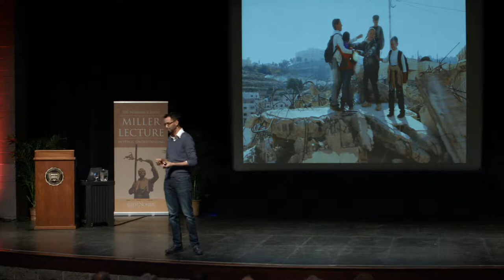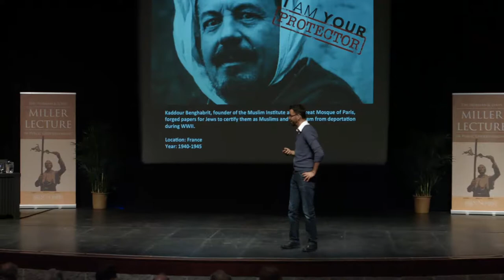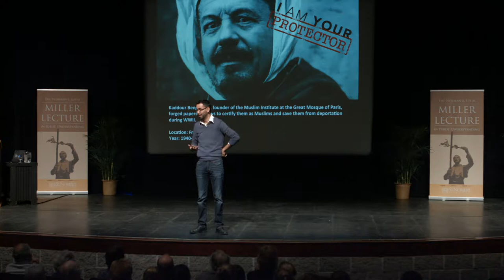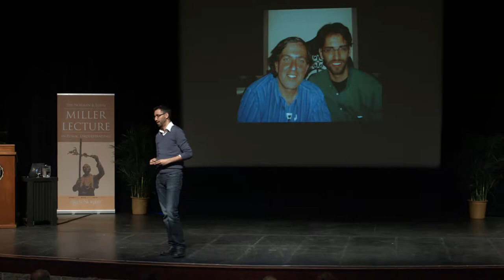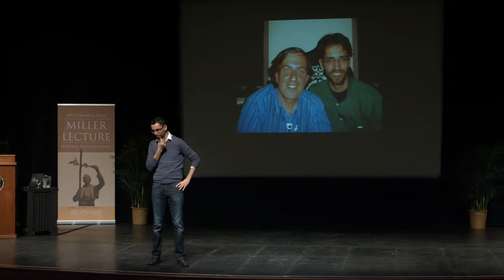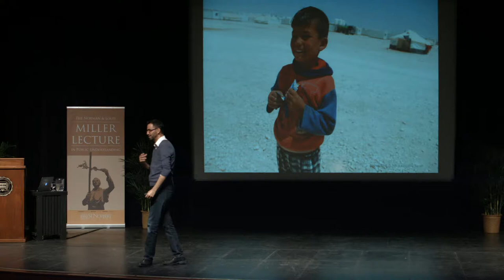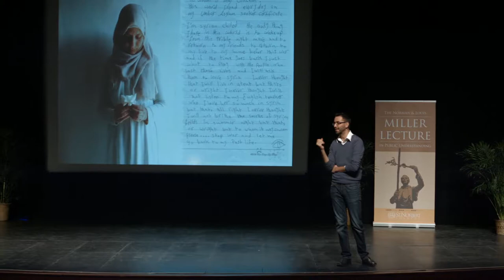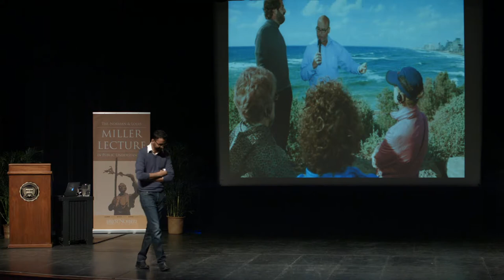“Growing up Palestinian in Israel: One Man’s Journey from Revenge to Reconciliation”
Like many in Jerusalem, Aziz Abu Sarah, co-founder and co-CEO of MEJDI Tours, grew up seeing many people die because of a “worthless conflict.” He felt sad for them, but continued to live his life just as before. However, his life changed forever the moment disaster struck his house and his family, and the casualty was his brother. Abu Sarah discusses his own personal journey from seeking revenge to reconciliation while mourning the loss of his brother.